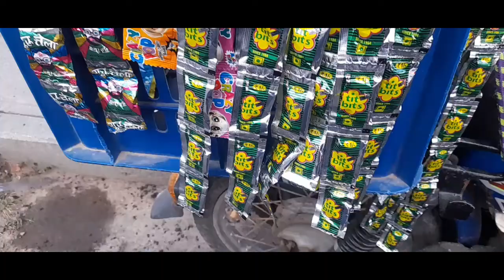90's kids shop in madipakkam || 90's mittai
#90'smittai
#90'skidsshop
#90'smittaimadipakkam
#90'smittaichennai